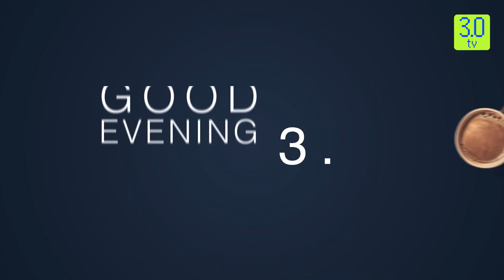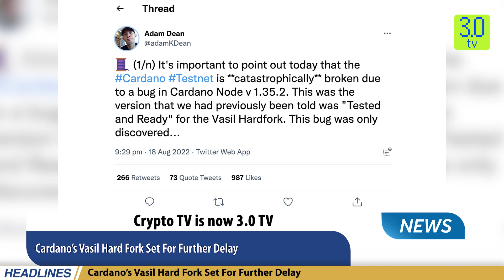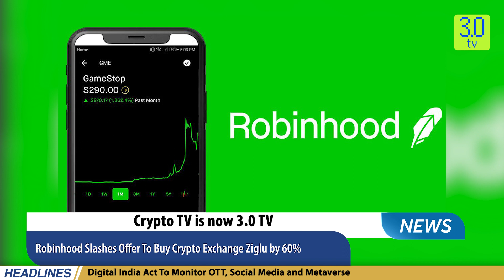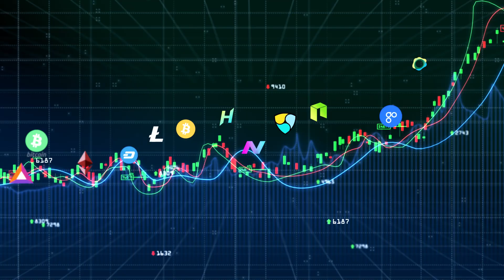Cryptocurrencies Plunge on Fear over Fed’s Rate Move | Evening News English 19th August | 3.0 TV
3.0 TV is a news channel which gives you the latest news on blockchain and cryptocurrency on a daily basis which include Bitcoin (BTC), Ethereum, LUNA, UST, DogeCoin, etc. We also give information related to NFTs, Metaverse, crypto scams and other educational information.

Headline 1

Cryptocurrencies Plunge on Fear over Fed’s Rate Move; Bitcoin At 3-week Low

Headline 2

Tether Disclosures Show $28.9 Bln In US Treasury Bills

Headline 3

Cardano’s Vasil Hard Fork Set For Further Delay

Headline 4

South Africa’s Central Bank Allows Banks to Serve Crypto Clients

Headline 5

Aussie Exchange Swyftx Cuts Staff by 21% Amid Bear Market

Headline 6

Crypto Lender Hodlnaut Announces Police Inquiry, 80% Staff Cut

Headline 7

Robinhood Slashes Offer To Buy Crypto Exchange Ziglu by 60%

Headline 8

Digital India Act To Monitor OTT, Social Media and Metaverse